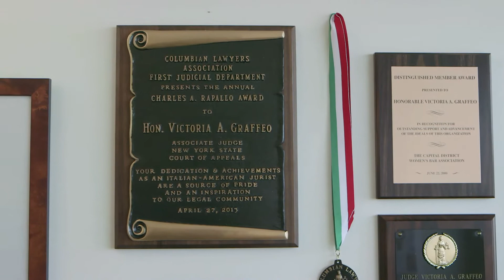Victoria A. Graffeo | Upstate Italians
Victoria A. Graffeo, Attorney at Harris Beach PLLC, talks about the pride she has for her Italian ancestors.